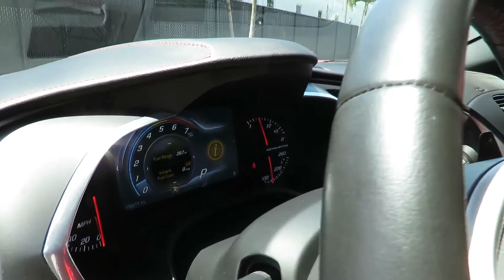2016 Chevrolet Corvette / Ceramic coated by Advanced Detailing Sofla